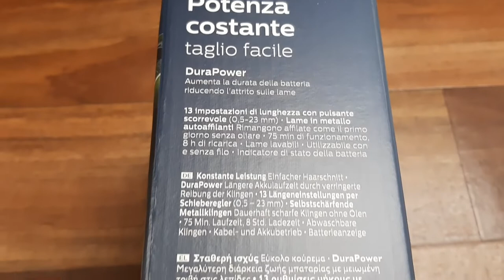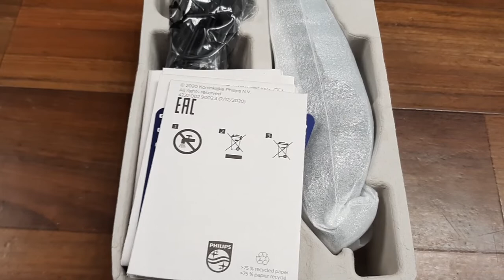PHILIPS Hair Clipper 3000 Series Unboxing & Review